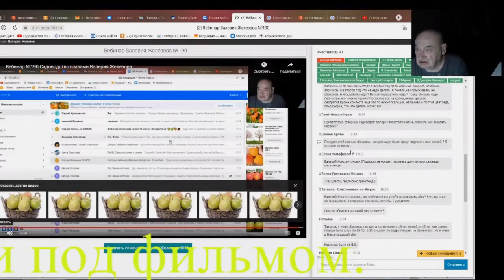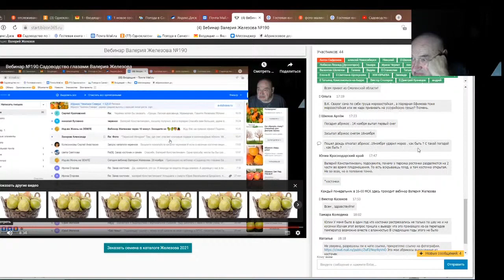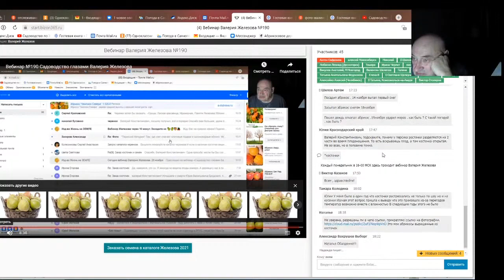Железов Валерий. Вебинар 211. Ответы на вопросы в чате. Часть 2.